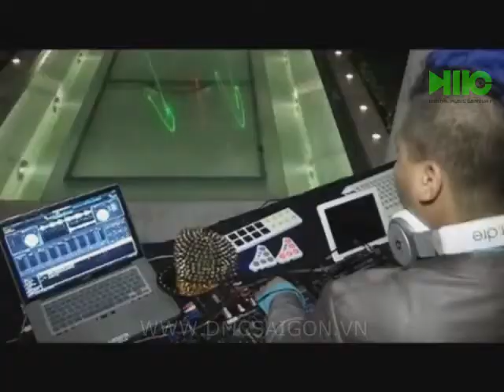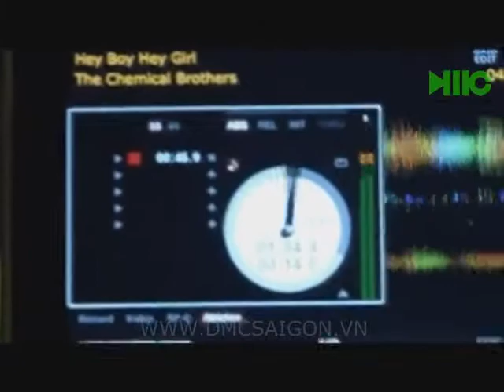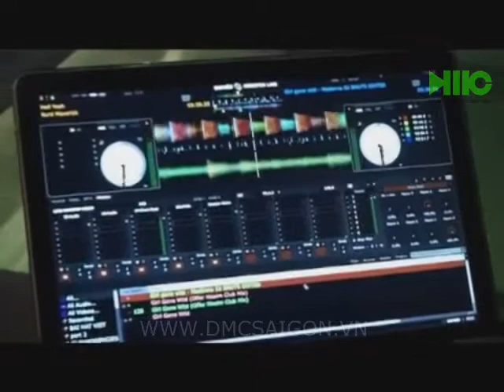[DMC SAIGON] MTV Viet Nam Party 2012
DJ Bnuts
Mr Host: Nick Do
Celebrities: Ha Okio, X5, Karik, MTV's VJ, DMC Daniel Mastro, Njay..

ABOUT US:
• Dj booking agency
• Music production

DMC SAIGON 'S CLIENTS:

• CAR: Mercedes, Mazda, Ducati, Yamaha, Honda, Sym...